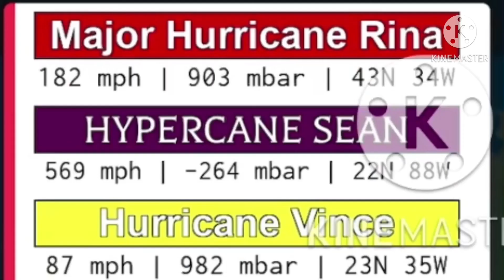Roblox Hurricane Simulator meme (Sean becomes hypercane with 570 mph winds)